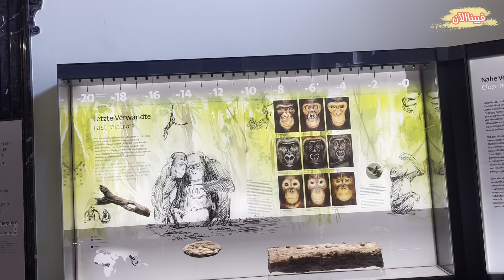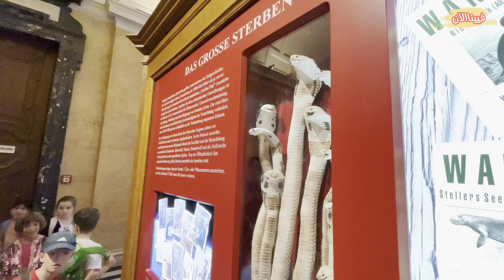Naturhistorisches Museum Wien-متحف التاريخ الطبيعي